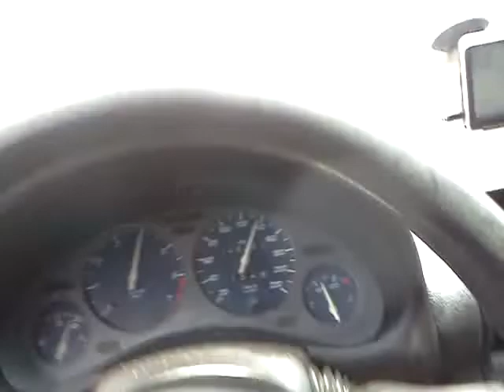Ernane Borges e Sidinho Leal trocando de teclado mais uma vez Parte 1